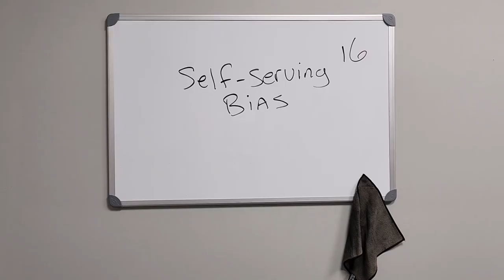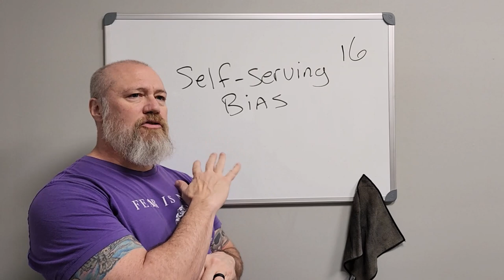Self-Serving Bias: Conformation Bias Series - 16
Dr. Morey Details the Self-serving Bias and how outcome can be attributed to ones effort even if that isn't the case.